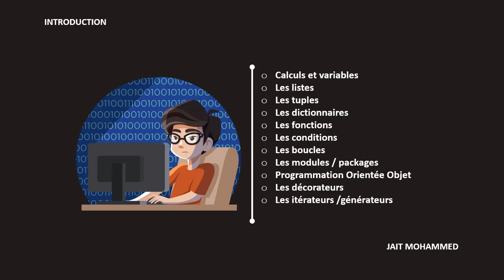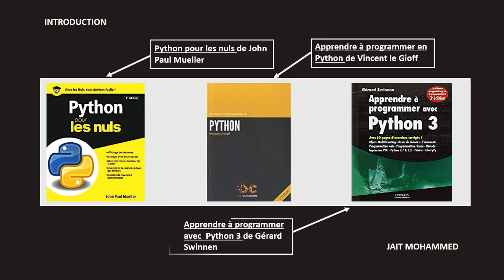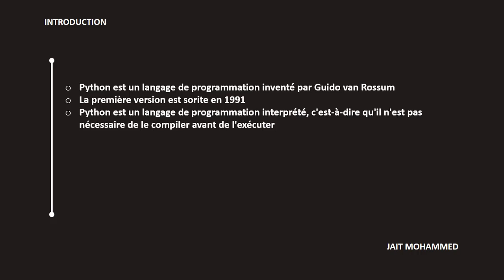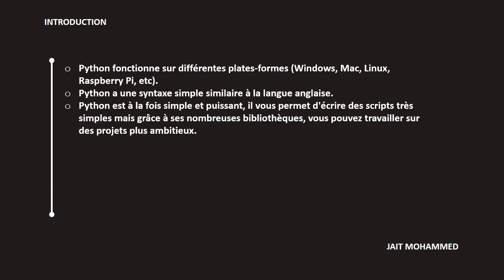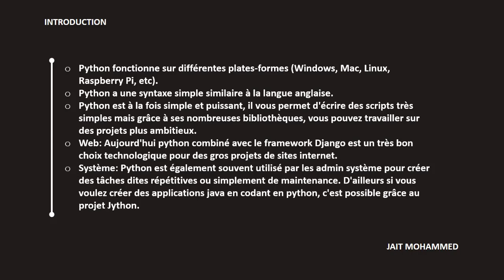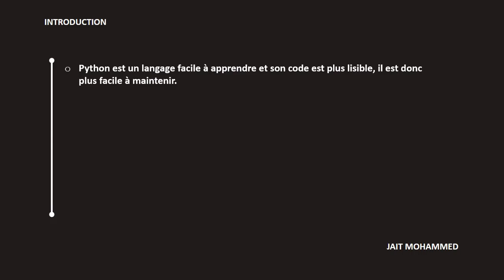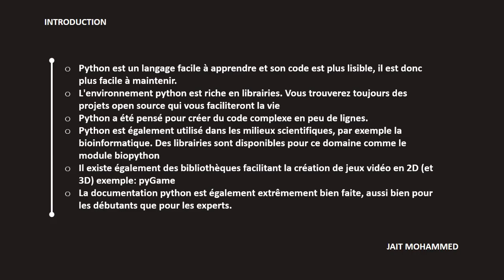Cours Premium Python : 01- Introudction au langage Python [FR]